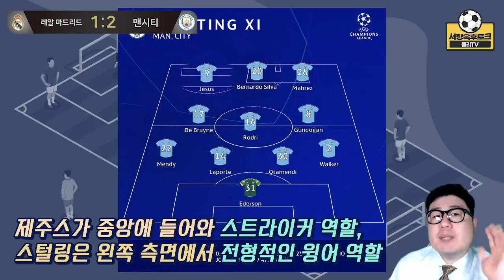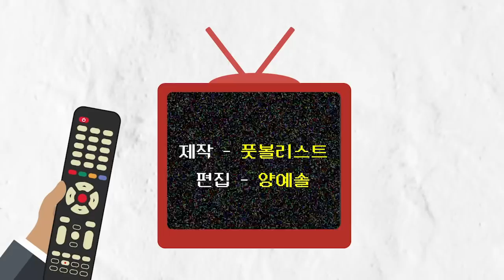[후토크] EPL 자존심 살린 펩x덕배, 소문난 빡빡이 더비에 먹을 것 많았다!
UEFA 챔피언스리그 레알마드리드 맨시티 경기에서 보수적인 전술을 들고 나온 맨시티가 대역전승을 거뒀다. 레알은 2차전 어쩌려고... 라모스 퇴장으로 레알이 지단이...